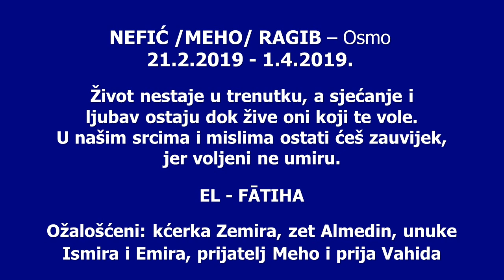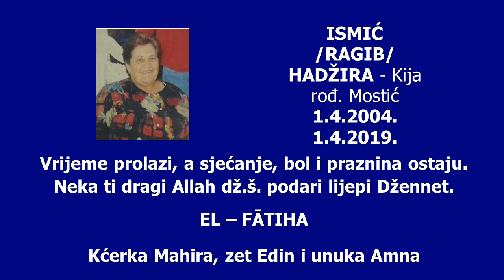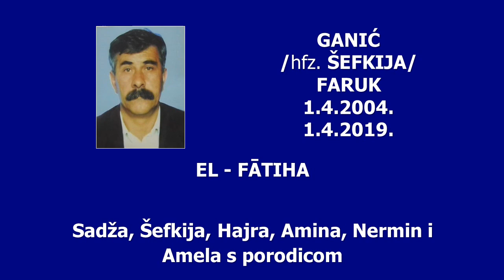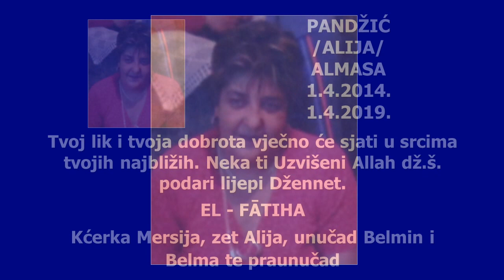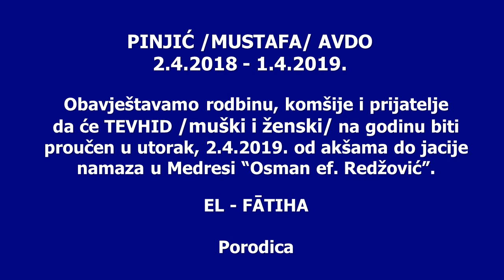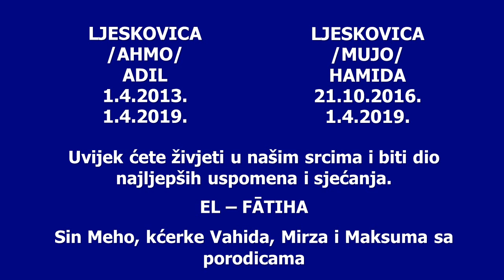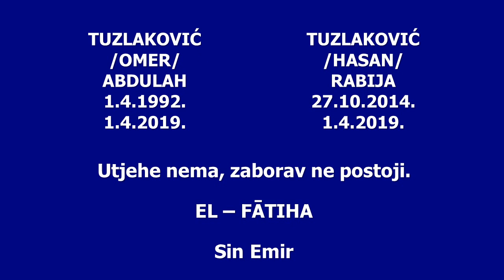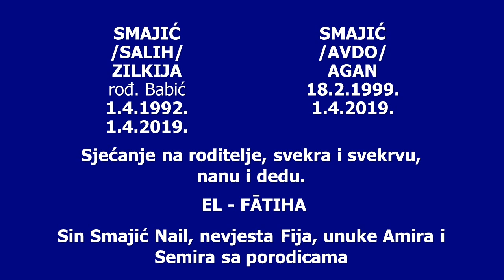1 4 2019